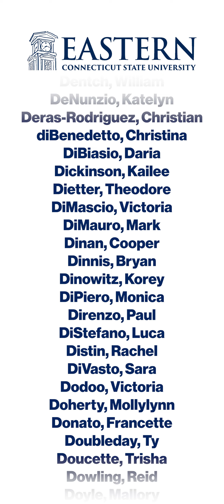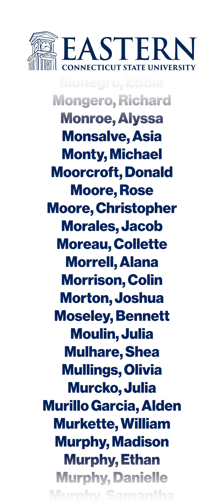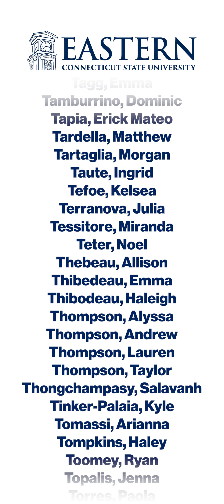Spring 2024 Dean's List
Congratulations to our more than 1,200 students who were recognized for maintaining high GPAs and making the Dean’s List for the Spring 2024 semester! Way to go, Warriors!